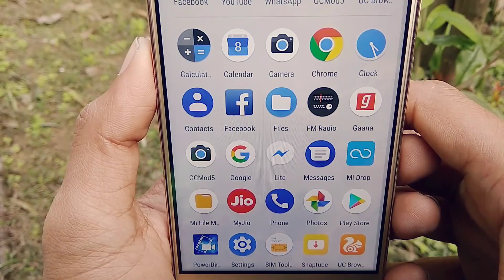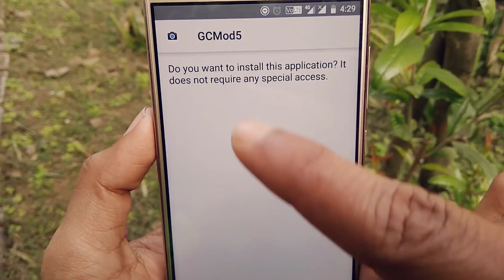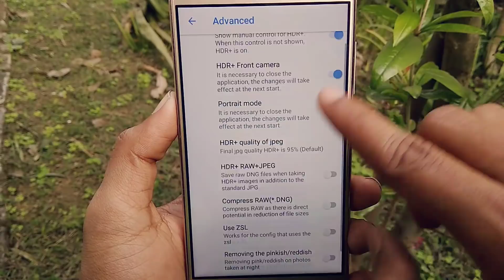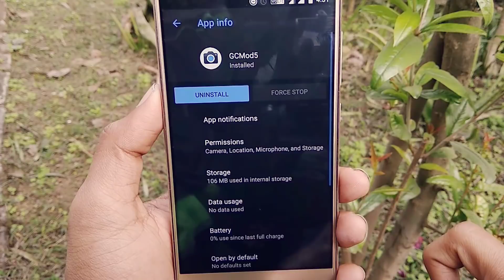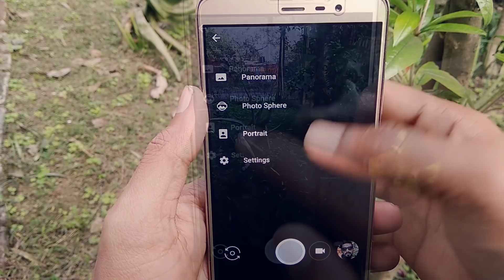Portrait Mode Selfie in Redmi Note 3 | No Root |Awesome Bokeh Effect Like Dual Camera| MrTechnoholic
HELLO..NAMSKAR DOSTO IS VIDEO MEI MAINE REDMI NOTE 3 PORTRAIT MODE MEI SELFIE LENE KE BARE MEI BTAYA HAI..YANI KI PORTRAIT MODE CAMERA KO ENABLE KARNE KE BARE MEI AP JANNOGE IS VIDEO MEI..
I HOPE APKO YE VIDEO PADAND AYEGI :)

WATCH :-